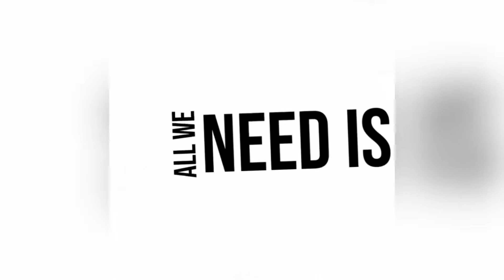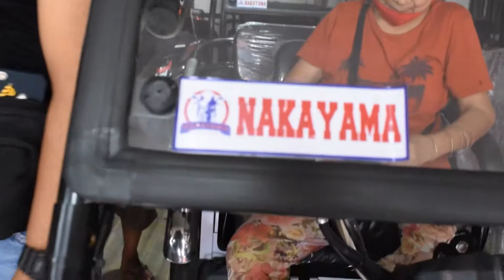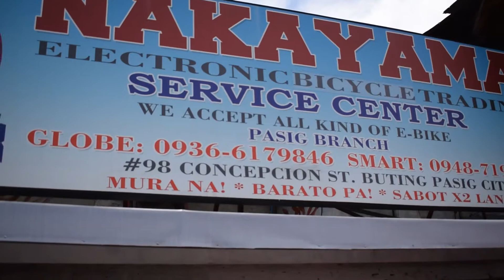NANAY MASAYANG NATUTUPAD ANG KANYANG MGA PANGARAP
Nanay masayang masaya sa pangrap nyang ebike dahil nka buy one take one sya from NAKAYAMA ebike shop at pasig sanjoaquin branch maramig salamat sa staff na npaka maasikaso friendly and verygood customer service salute to all and GODBLESS